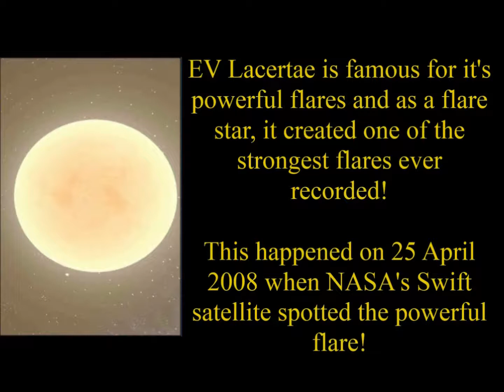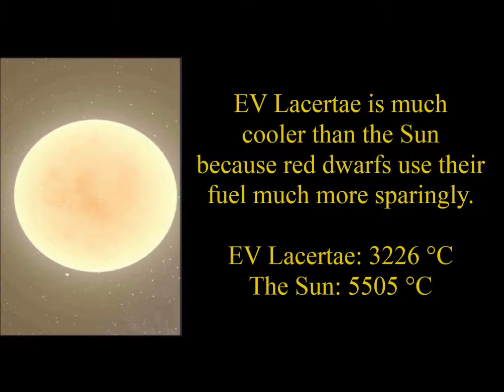EV Lacertae - Star profiles #8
The red dwarf EV Lacertae! The star with a powerful magnetic field and strong flares!
Universe sandbox 2 was used to capture footage!